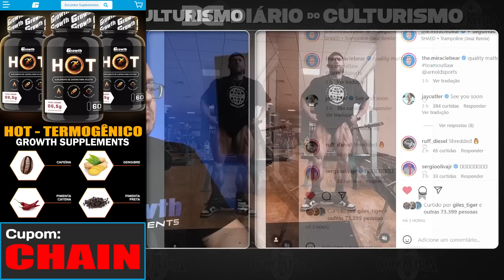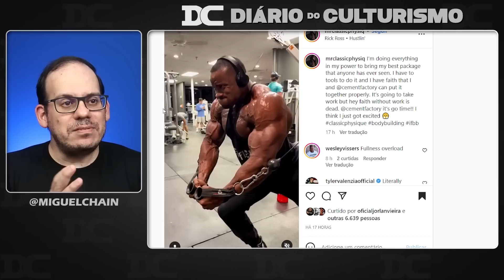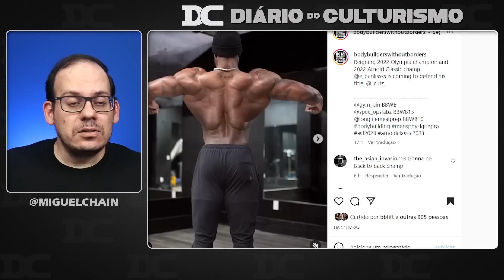Urs posta foto e recebe grande apoio + Edvan vai subir bem mais pesado - bom ou ruim? + Robert Timms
Link do Video  Original:
Ed Palmeira

Content:
00:00 - Urs
01:15 - Growth
02:01 - Robert Timms
03:19 - Erin Banks
04:08 - Edvan